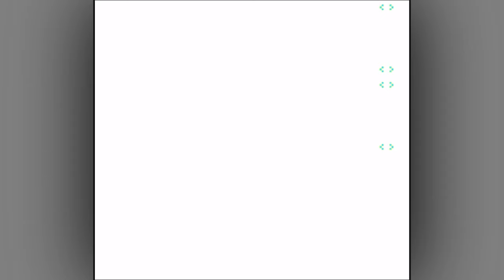All Boss Fights Compilation (2019) Part 2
Part 2 of every boss fight from Phil's 2019 episodes. From Star Fox to King of Kings: The Early Years

All boss names are taken from official sources or widely accepted fan names.

00:00 - Star Fox
09:42 - Kirby's Adventure
32:27 - Teenage Mutant Ninja Turtles II: The Arcade Game
47:40 - Donkey Kong Country 2: Diddy's Kong Quest
1:00:59 - Adventures In The Magic Kingdom
1:01:19 - Castlevania
01:05:29 - Castlevania II: Simon's Quest
1:07:27 - Super Metroid
1:29:51 - Mega Man: Dr. Wily's Revenge
1:35:53 - Mega Man II
1:43:52 - Mega Man III
1:51:53 - Mega Man IV
2:12:54 - Snow Brothers
2:23:22 - King of Kings: The Early Years